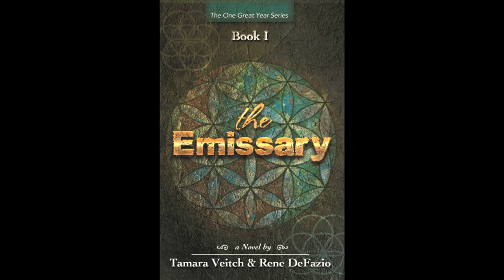The Emissary Road to Becoming a Bestseller Vlog 1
Tamara Veitch & Rene DeFazio, are the authors of The Emissary, Book I in The One Great Year Series.  Take a journey with the authors and their book as it attempts to become a Bestselling Novel.

     THE EMISSARY is an epic story of love reborn through the ages.  Combining great writing with deep philosophical thought. The award-winning authors blend spirituality, fantasy, and adventure into a sprawling novel that explores humanity's desire to create a golden era of peace and prosperity.  It is an unforgettable tale of eternal love, betrayal, and the hope that binds us all.